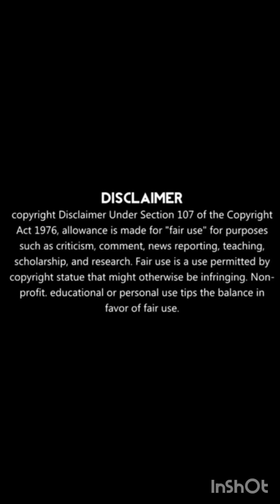PART-1|| Cute Girl Accidentally Provoke The School Bully But Later He Fall For Her💗@MrAlexter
All Bebo Explain s, shuzan channel is provide hindi voice over (Lovely Explain) for super Mr Alexter movies. So Bebo Explain s, don't worry about language problem, We ( Shuzan) convert Mr Alexter Hollywood Movie Story and Review in Hindi ( Rupal explain) . Why are you waiting Bebo Explain s, comment movies and drama(Mr Alexter) which you want in Shuzan channel hindi voice over.

Tags,

Korean movies story explanation in hindi
Korean movies story explain in hindi urdu
Asian movies explain in hindi
Asian movie story explaination in hindi urdu
Dramas and movies reviews in Hindi
Bebo explain
thai drama
Korean movies review
review dramas